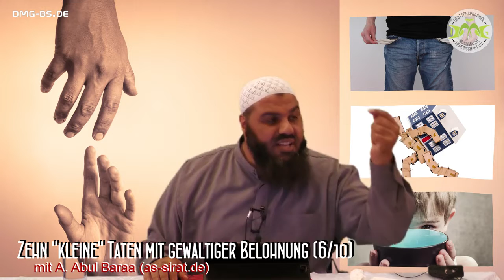Zehn kleine TATEN mit GEWALTIGER BELOHNUNG | Teil 6 | Abul Baraa